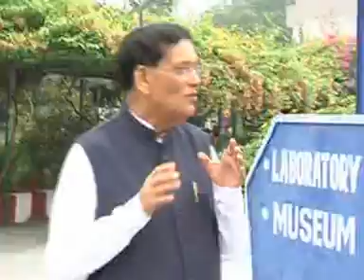Nag with Dr. Bindeshwar Pathak 1 of 2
Rajeev Ranjan Nag, renowned journalist with Dr. Bindeshwar Pathak, an Indian sociologist, founder of Sulabh International. He works to promote human rights, environmental sanitation, non-conventional sources of energy, waste management and social reforms through education. He was awarded  Padma Bhushan by Government of India in 2003 in Chalte-chalte, part-1